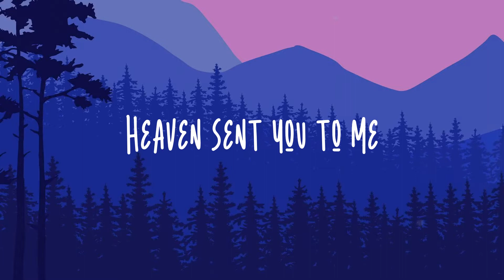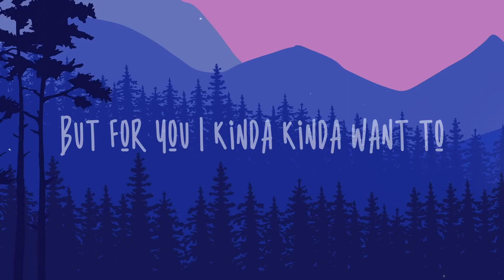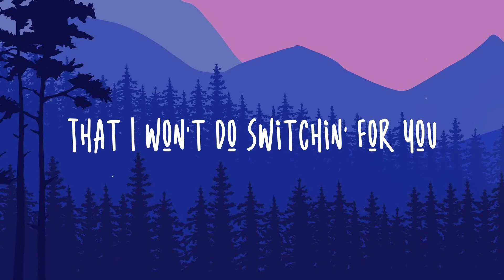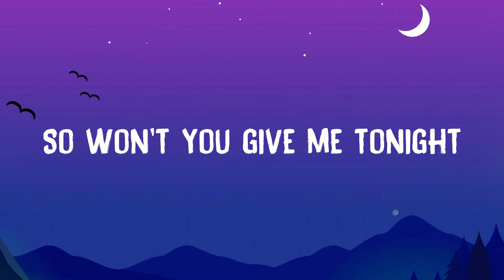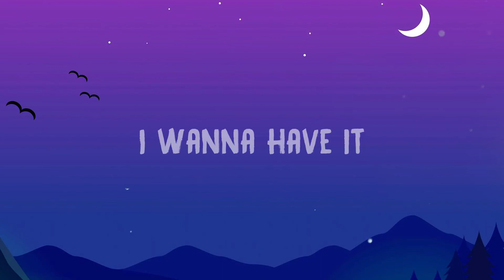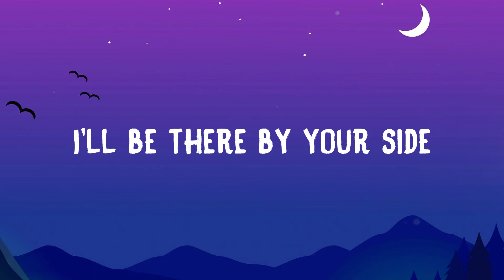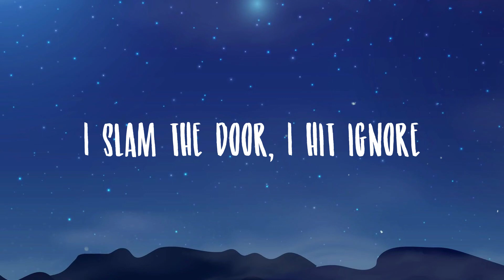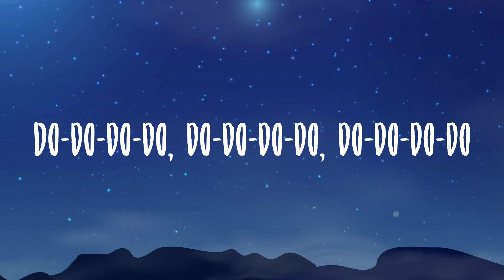positions - Ariana Grande Lyric-centric 🐞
positions - Ariana Grande Lyric-centric 🐞  Heaven sent you to me
  Then make a lotta love on a Monday
  Cookin' in the kitchen
  And I'm in the bedroom
  I'm in the Olympics way
  I'm jumpin' through hoops
  Know my love infinite nothin'
  I wouldn't do
  That I won't do switchin' for you
  Perfect perfect
  F*** it now I'm runnin' with you
  Never need no
  No one else babе
  Cookin' in thе kitchen
  I'm in the Olympics
  Way I'm jumpin' through hoops
  Know my love infinite
  Nothing I wouldn't do
  That I won't do switching for you
  This some shit
  That I usually don't do
  'cause you're down for me
  This some shit
  But for you I kinda kinda want to